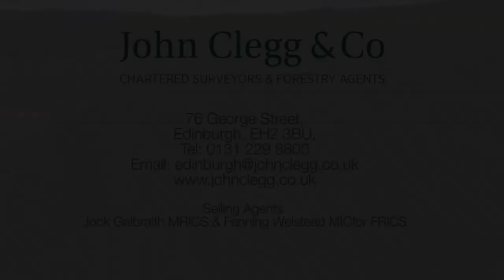High Clachaig Forest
An excellent opportunity to purchase a commercial conifer forest with a high proportion of Sitka spruce and a substantial volume of timber ready to fell in the near future. Sporting rights included.
FREEHOLD FOR SALE AS A WHOLE
Offers Over £ 1,500,000